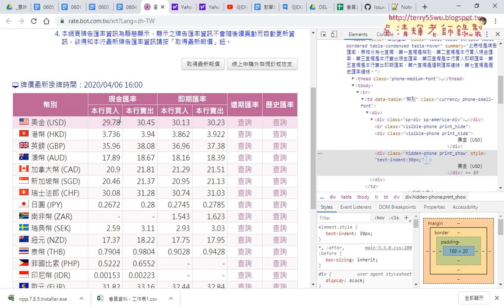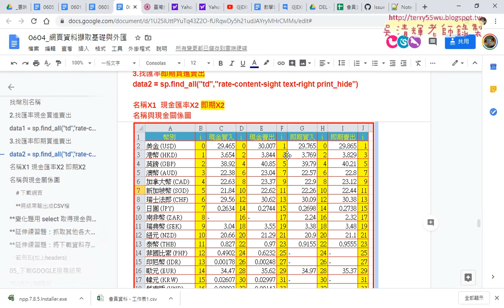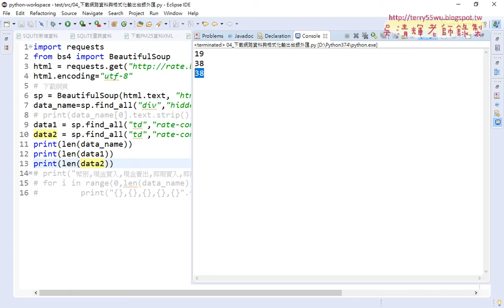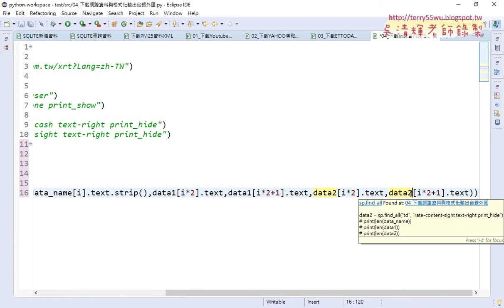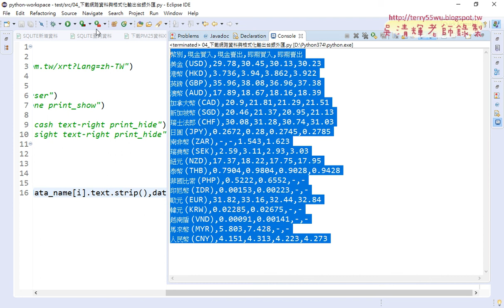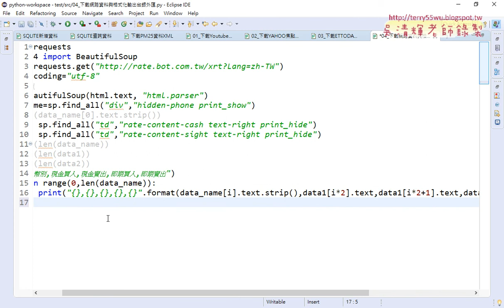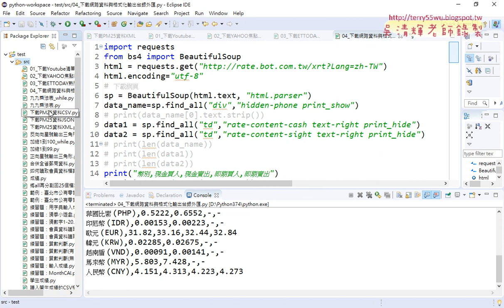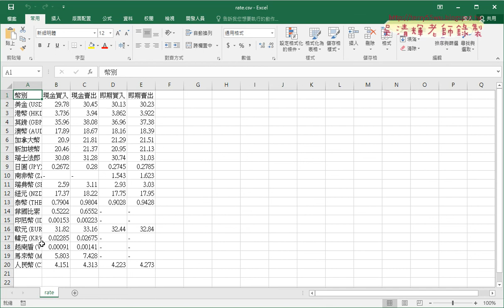07 輸出五個欄位資料與輸出成CSV檔